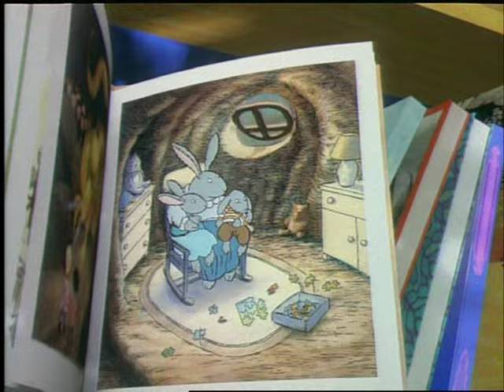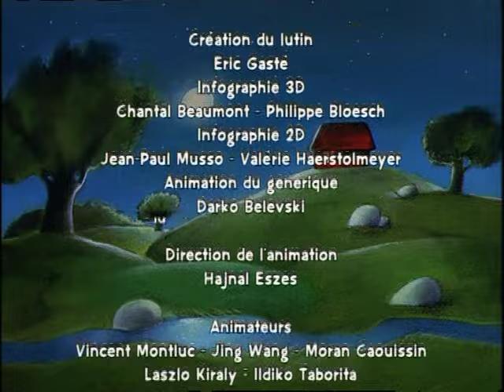Un Petit Frère Pas Comme Les Autres - Les belles histoires de Pomme d'Api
Lili-Lapin est très heureuse avec sa famille. Mais son petit frère Doudou-Lapin n’est pas comme les autres enfants.
Maman Lapin lui explique qu’il a une espèce de maladie, la « trisomie ».
Lili-Lapin est sûre qu’il suffit de lui apprendre. Cependant, après quelques progrès, Doudou-Lapin recommence ses bêtises. Lili-Lapin et ses parents sont découragés.
Mais grâce à l’histoire que Monsieur Hibou lui raconte, Lili-Lapin est de nouveau très heureuse avec sa famille. Doudou-Lapin fait des progrès et il va même peut-être aller à l’école des petits lapins…